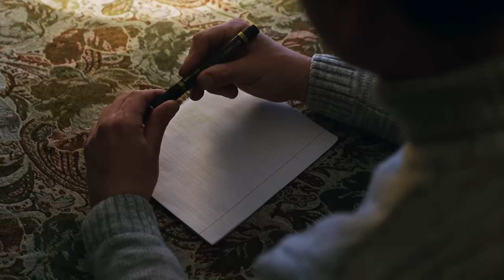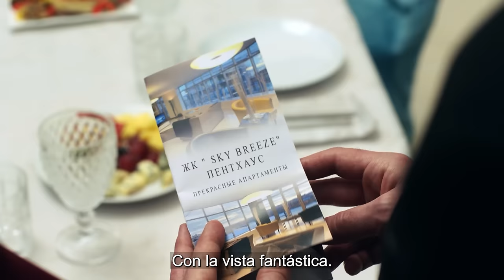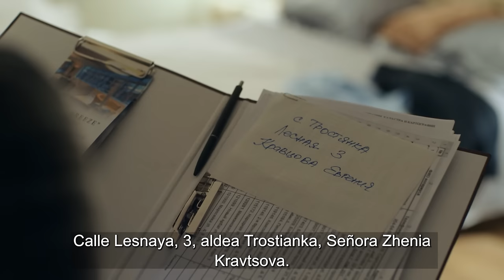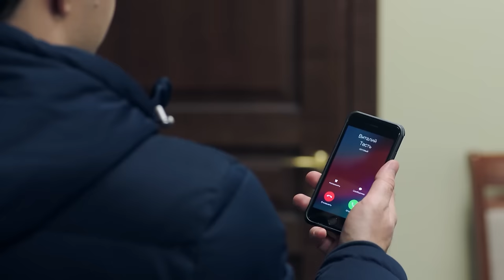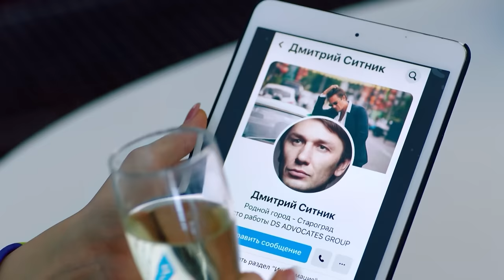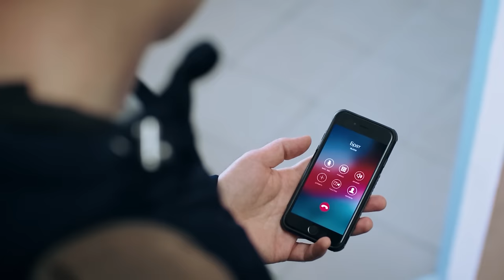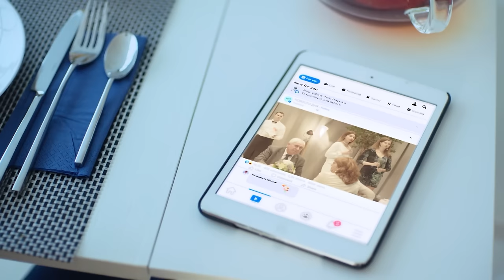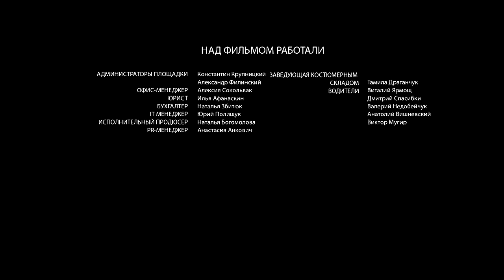Sea cual sea la situación, la vida es una. Vamos a disfrutar el momento ❤️ EL TRIÁNGULO DEL DESTINO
"EL TRIÁNGULO DEL DESTINO" - Un joven jurista Timur está obsesionado con la idea de sacar a la luz la poderosa “mafia de los apartamentos”, que ha quitado los hogares de decenas de familias extorsionando sus casas. Timur no se da cuenta de que el camino de revelación le hará perder a su familia, convertirse en un hazmerreír y enfrentarse a una dolorosa elección.